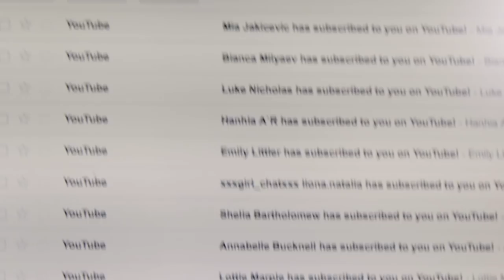5 MILLION SUBSCRIBERS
Thanks to everyone who sent me such lovely messages. Here our their links in order of appearance: